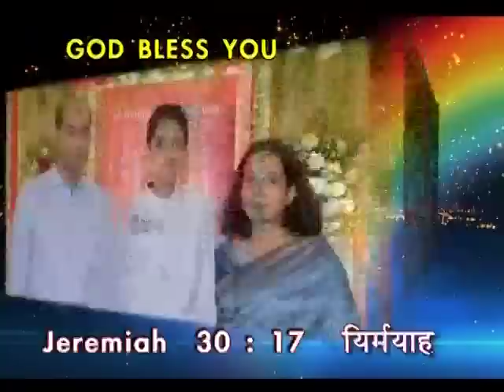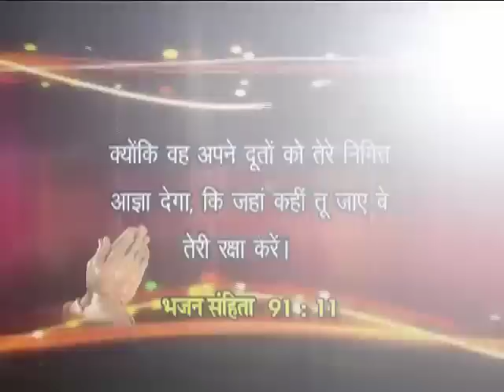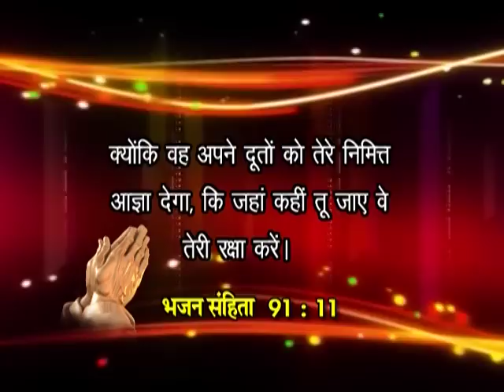Double Portion Blessing (English - Hindi) | Dr. Paul Dhinakaran